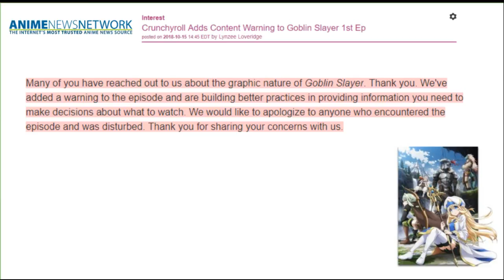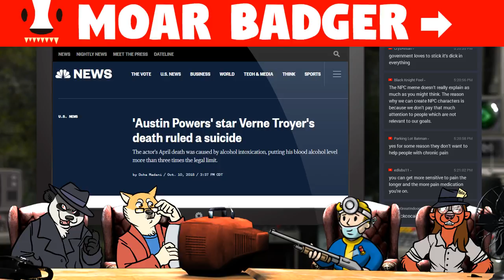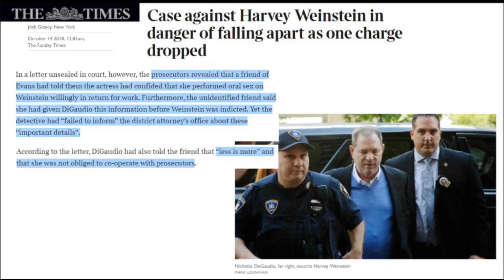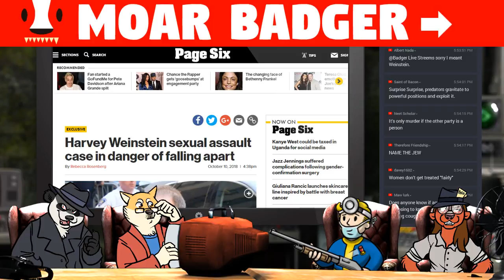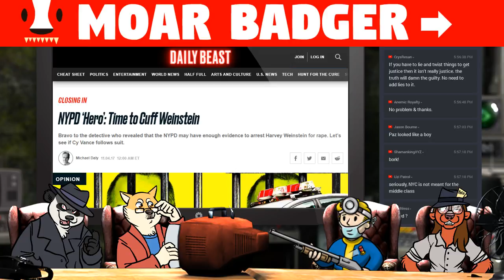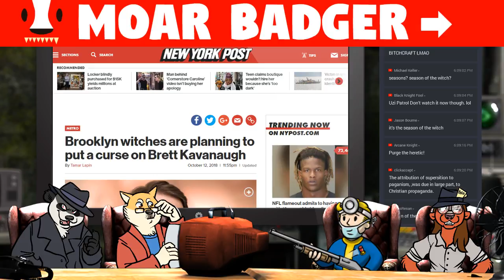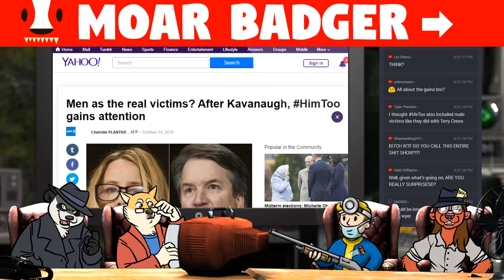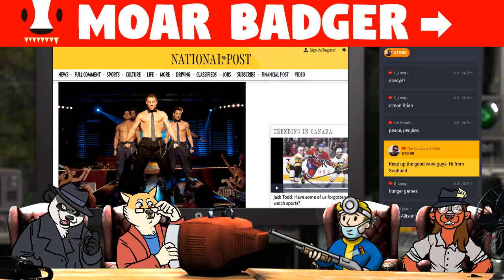Weinstein Accuser Lied?! Hillary Clinton Loses Security Clearance! | HBR News 181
Join us on the HBR News show as we look at the stories of the week, including news on Harvey Weinstein, Hillary Clinton, witches against Ted Kavanaugh, Goblin Slayer and more! Tune in @6pm Eastern!